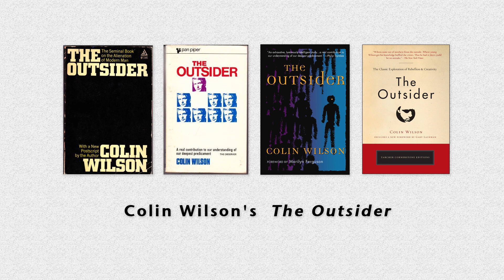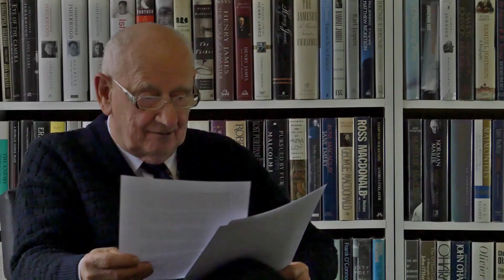Colin Wilson's The Outsider Revisited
Since the publication of his study, Colin Wilson: The Man and His Mind, in 1990, Howard Dossor has continued to reflect on the profound contribution Wilson has made to the ongoing analysis of the human condition.  Following Wilson's death in 2013, Dossor has turned again to the first volume in The Outsider Cycle. In revisiting it he has come to a deeper appreciation of its significance as the foundational document for the entire body of Wilson's broad field of publications. In addition, he has perceived what he considers to be the urgent contemporary relevance of the work and why it has never been out of print since its original publication. In this presentation, Dossor explains why he has come to these judgements.